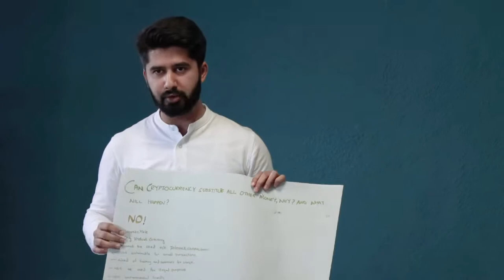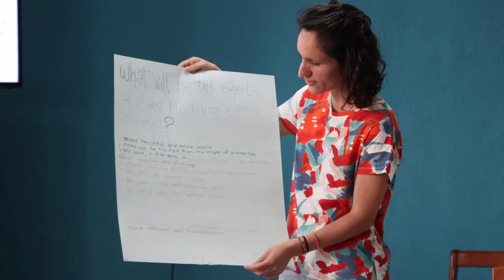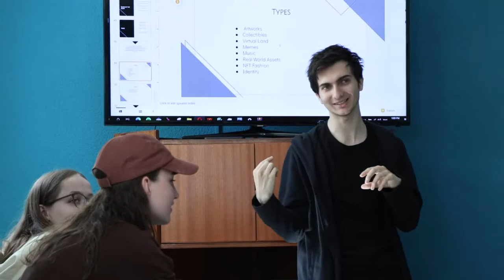Training Course "Blockchain Skills for Youth"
The training course prepared youth workers  with the necessary knowledge and skills to guide young people in the acquisition of blockchain skills which are in high demand and they are not only required for covering ICT related positions but also for more traditional roles where SMEs require to the applicants blockchain experience.

Video developed by COBI STUDIO
(creative division of Copernicus Berlin)